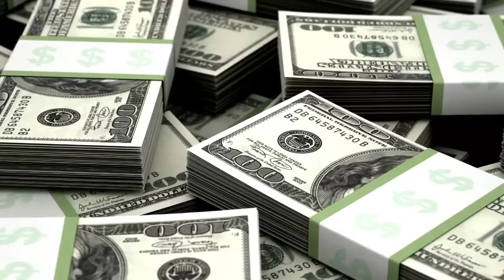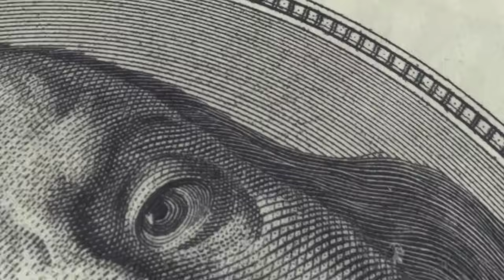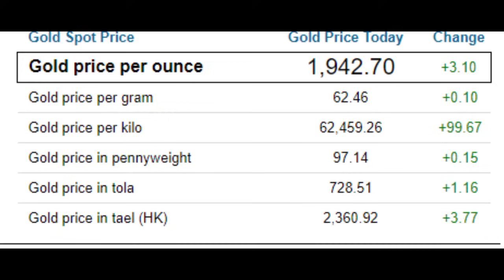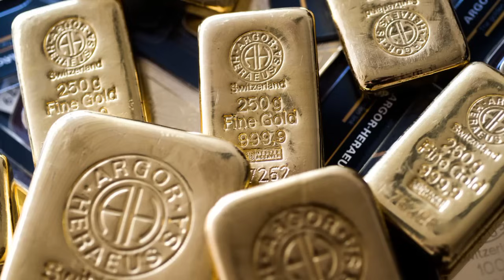ហាងឆេងមាស01.09.2023| ពលរដ្ឋក្រក្រអាមេរិករងផលប៉ះពាល់លើការតម្លើងការប្រាក់| Gold Price today